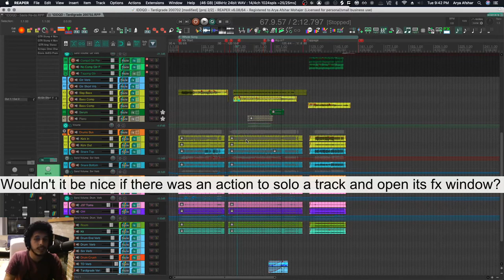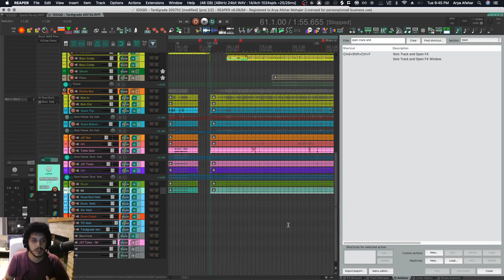Creating your own Cycle Actions (1-min Tutorials Ep04)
In this episode, I will show how to create your own cycle actions from Scratch! Watch the last episode as an intro to how cycle actions work!

Chapters:
0:00 Intro
0:10 Creating a Cycle Action
0:35 Adding commands to Cycle Actions
0:52 Step command in Cycle Actions
1:13 Adding Cycle Actions to Action List
1:30 Request a tutorial